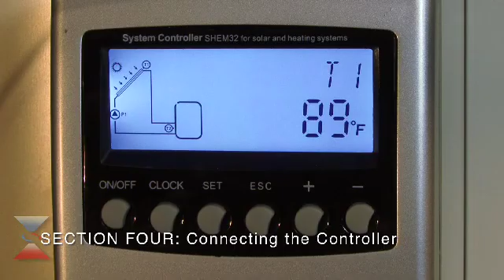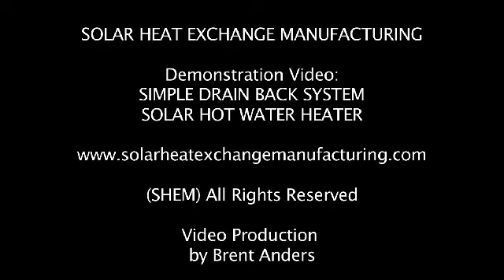Solar Heat Exchange Manufacturing Demonstration Video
In this video we show how easy it is to install the Simple Drain Back System Solar Hot Water Heater. - video version 13JUL09